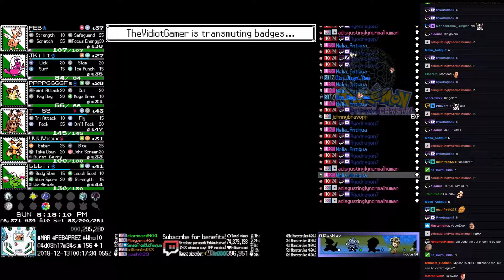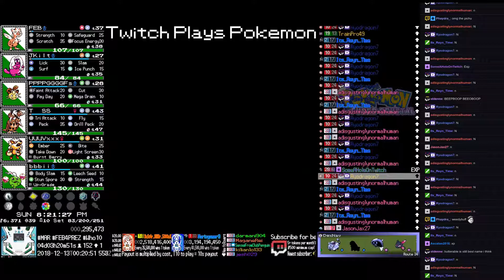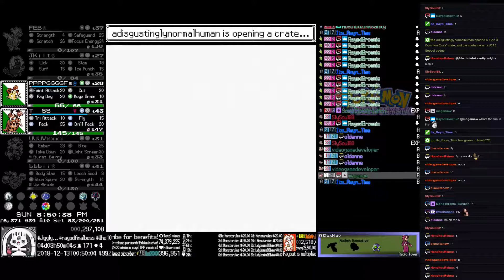Twitch Plays Pokémon Fused Crystal - Hour 99 to 100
Twitch Plays Pokémon Fused Crystal. Day 4, hour 4.